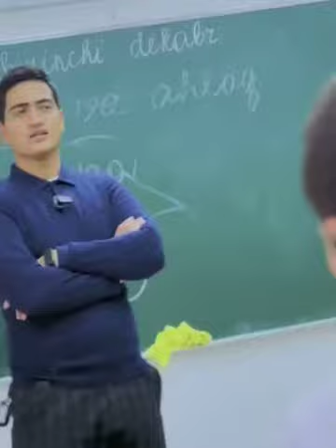Xulosa o'zingizdan sizning fikringiz qanaqa🤔